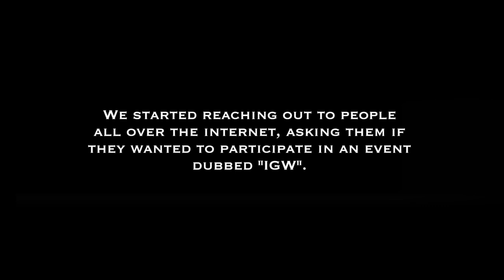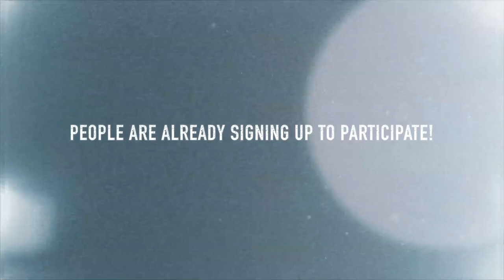IGW2015 - Promo 1 | The Future Awaits You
The worldwide phenomenon known as International GoWorld Weekend is back, and this year the 4th annual IGW event will be bigger and grander than ever before. If you would like to participate in IGW2015, please send an email request to: . Or, visit us on the web This year's event will take place March 13-15.

Everyone who submits a clip for consideration will automatically get entered to win a GoPro HERO4 Black Edition, and other cool prizes like a GoPro HERO! You can submit your clip between March 16th and April 1st

Wanna get started? Download your free IGW2015 Essentials Bundle. Included: a free digital copy of IGW2014, FAQ's, Clip/Content Guidelines, and a Video Guide with links to past IGW movies. ALSO, you can get updates in real time by following the IGW2015 Event Facebook

Content contributors for Promo 1 - Luke Hively, Johnny Korthuis, The Bitches Crew, Andras Toth, Tom Janssen and Negative4 Productions & Babah Fly.